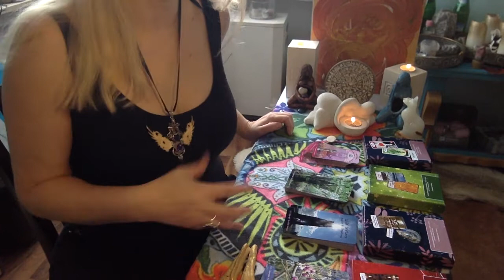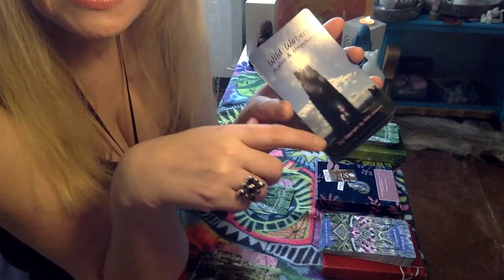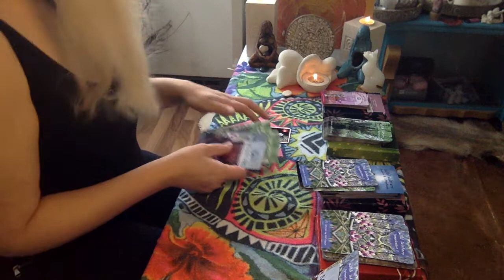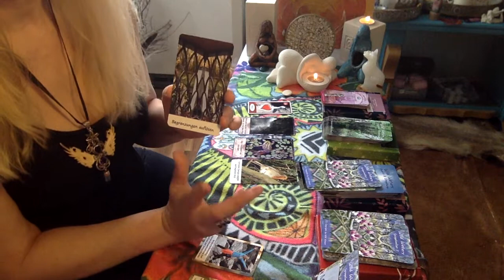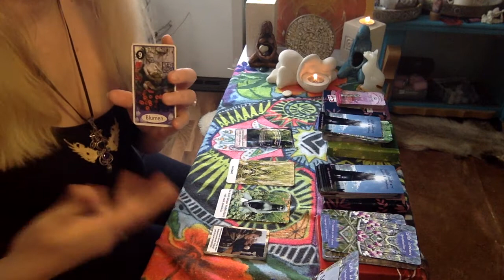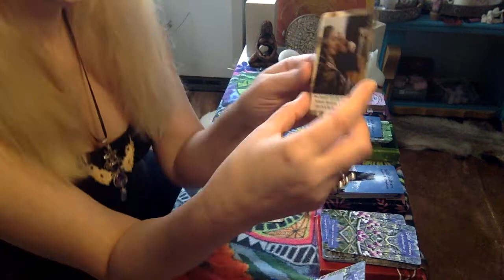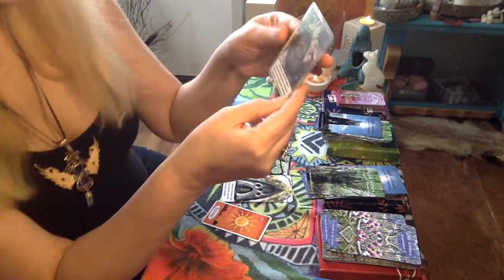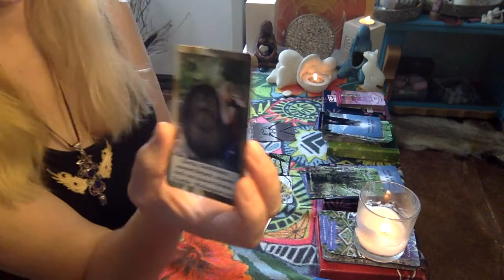Kraftorte Innere und Äußere Wirkung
Impressum
Mantari - Eure Spirituelle Familie
Kleinunternehmer nach § 19 UStG
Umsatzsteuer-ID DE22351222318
Inhaberin: Ines Hilbert, Am Randkanal 2, 50859 Köln, Deutschland